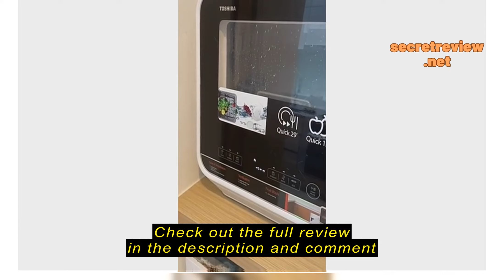Review Mega Discount Store TOSHIBA DWS-22ASG 5L PORTABLE DISHWASHER (DWS-22ASG(K))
Mega Discount Store

Mega Discount Store TOSHIBA DWS-22ASG 5L PORTABLE DISHWASHER (DWS-22ASG(K))